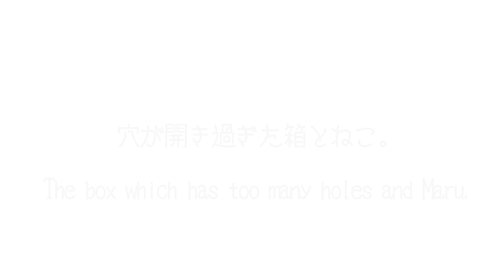穴が開き過ぎた箱とねこ。-The box which has too many holes and Maru.-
箱とは…？What is the definition of a box?
まるの動くラインスタンプ発売中！！